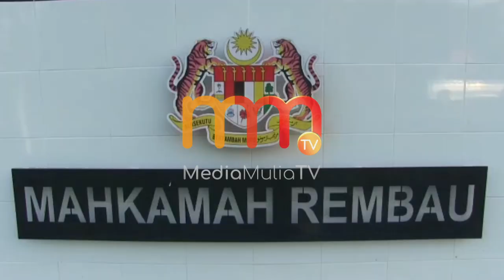Padah benar rakan guna akaun bank, wanita Indonesia didenda RM1,600